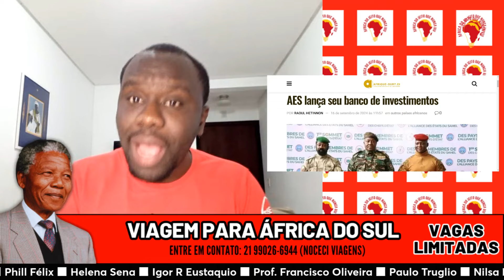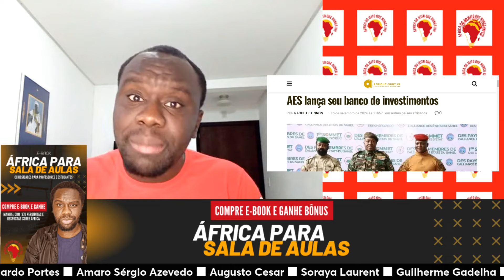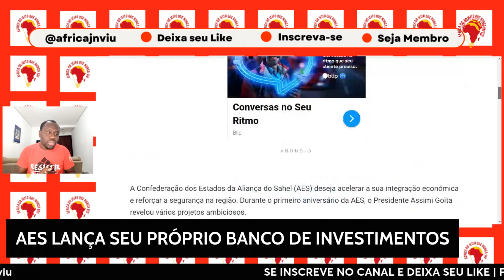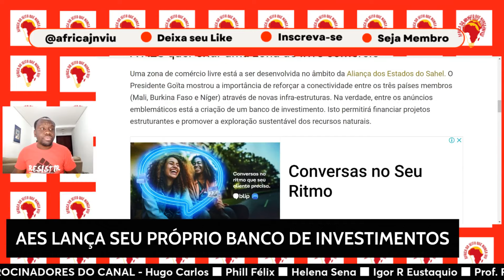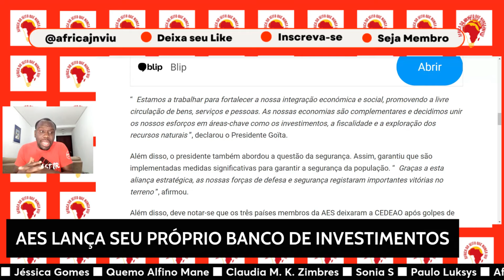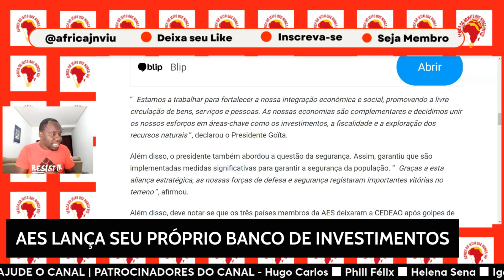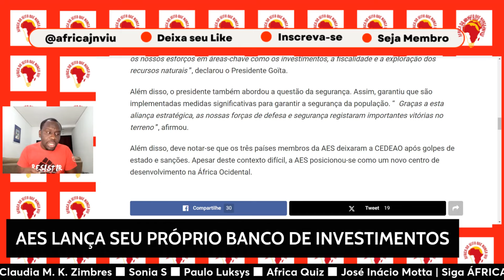AES LANÇA SEU PRÓPRIO BANCO DE INVESTIMENTOS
A Confederação dos Estados da Aliança do Sahel (AES) deseja acelerar a sua integração económica e reforçar a segurança na região. Durante o primeiro aniversário da AES, o Presidente Assimi Goïta revelou vários projetos ambiciosos.

A AES quer criar uma zona de livre comércio
Uma zona de comércio livre está a ser desenvolvida no âmbito da Aliança dos Estados do Sahel. O Presidente Goïta mostrou a importância de reforçar a conectividade entre os três países membros (Mali, Burkina Faso e Níger) através de novas infra-estruturas.

VIAGEM PARA ÁFRICA DO SUL

Este material tem um bônus:

370 Perguntas e respostas de curiosidades sobre África.